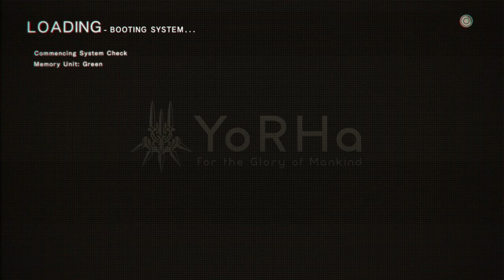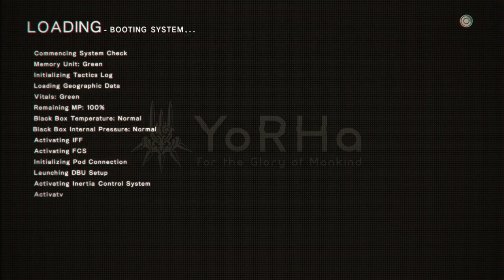NieR Automata (PART 76) - e[X]treme robot fights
Intense metal action!